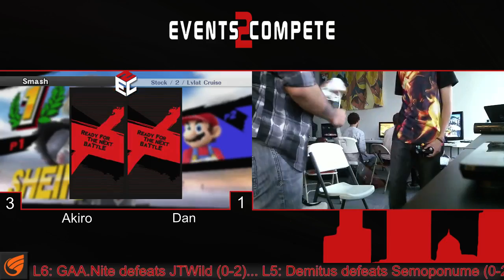(E2C) Summer Circuit Finale (Singles): Akiro (Luigi/Sheik) vs. Dan (Mario) - WF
Summer Circuit
Top Cut Comics
8/22/15